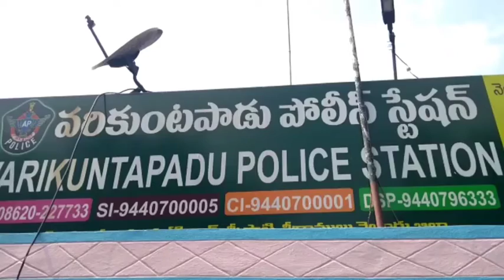వరికుంటపాడు లోని పోలీస్ స్టేషన్ లో సచివాలయం మహిళ పోలీస్ తో కేక్ కట్ చేసి..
నెల్లూరు జిల్లా వరికుంటపాడు లోని స్థానిక పోలీస్ స్టేషన్ లో ఎసై బాల మహీంద్ర నాయక్ తో. కలిసి సచివాలయం మహిళ పోలీస్లు తో కేక్ కట్ చేసి న్యూ ఇయర్ సెలెబ్రేషన్ చేసుకున్నారు. అనంతరం ఎసై బాల మహీంద్ర నాయక్ మాట్లాడుతూ ముందుగా వరికుంటపాడు  ప్రజలకు నూతన సంవత్సర శుభాకాంక్షలు తెలిపారు. మహిళ పోలీసులు  పని తీరు బాగుంది .గ్రామాల్లో మహిళలకు రక్షణ, ఎలాంటి ఇబ్బందులు లేకుండా కేసులు తగ్గాయి అని క్రైమ్ రేటు కూడా తగ్గింది మహిళ పోలీస్ పని తీరు బాగుంది , ఆయన చెప్పారు